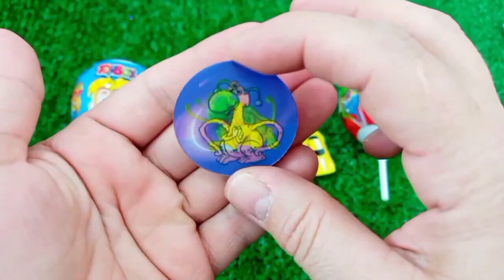ASMR RAINBOW 막대사탕과 과자! 맛있는 무지개 막대사탕ASMR Mukbang 두찜 신메뉴 스팸부대찜닭 먹방 떡볶이 튀김 치즈볼 | HIU